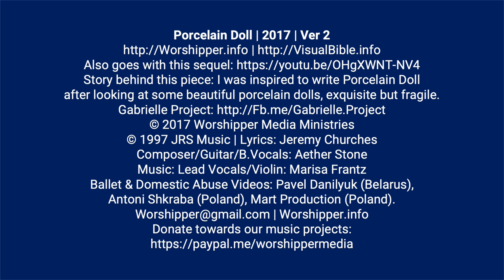Porcelain Doll | Fundraising Pitch | Lyrics Music Video | Ballet | Domestic Abuse | Worshipper.info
Porcelain Doll | 2017 | Ver 2

This is a fundraiser towards producing a proper lyrics music video for this song, which is about domestic violence.  It is based on several real life stories.

Story behind this piece: I was inspired to write Porcelain Doll
after looking at some beautiful porcelain dolls, exquisite but fragile.

Composer/Guitar/B.Vocals: Aether Stone
Ballet & Domestic Abuse Videos: Pavel Danilyuk (Belarus),
Antoni Shkraba (Poland), Mart Production (Poland).